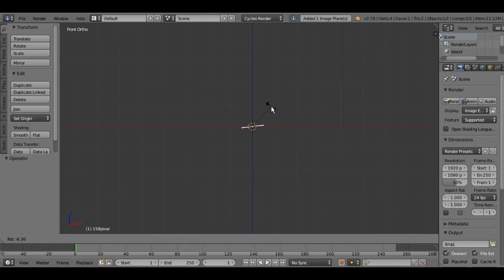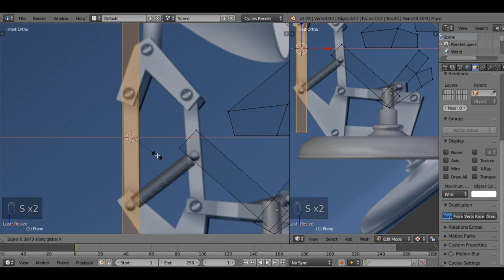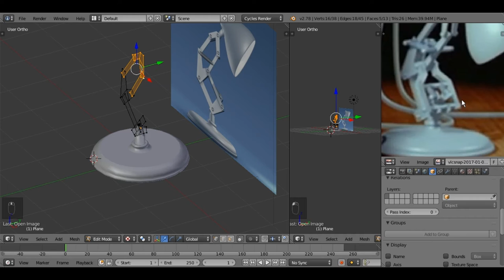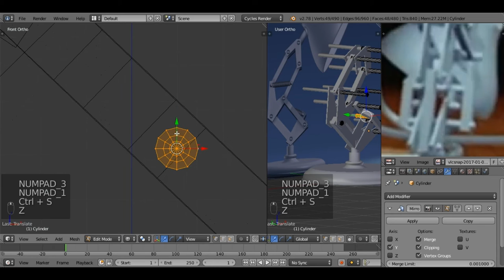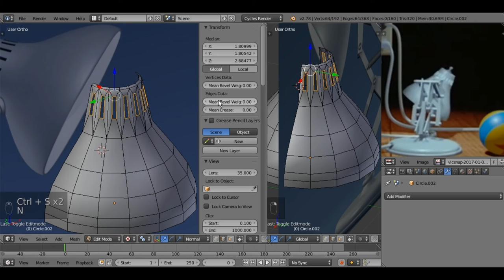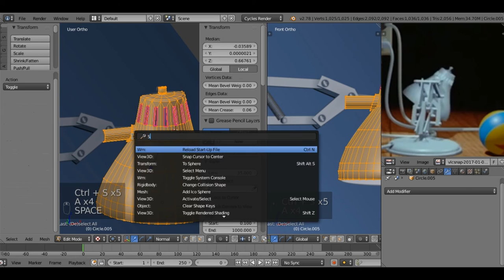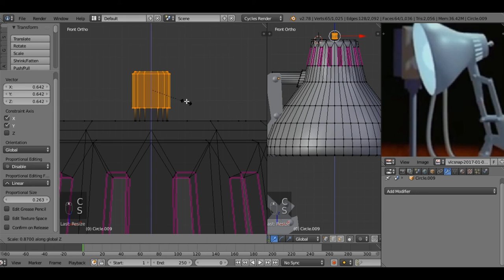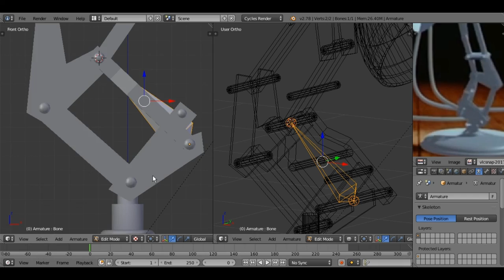How to 3D model Luxo Junior in blender (Pixar Lamp)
here is a timelapse i did while modeling luxo the pixar lamp... I also rigged it and animated him in blender, that is on my sketchfab